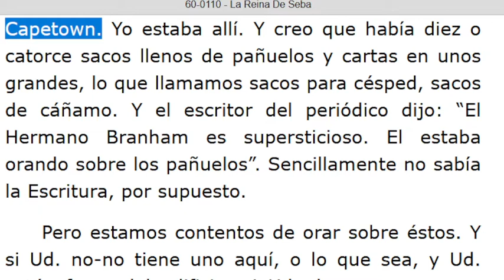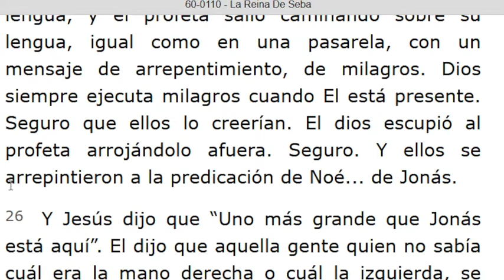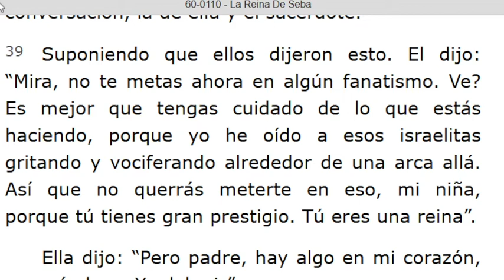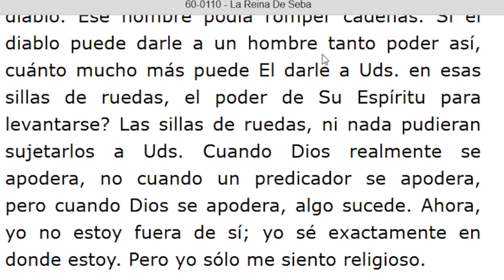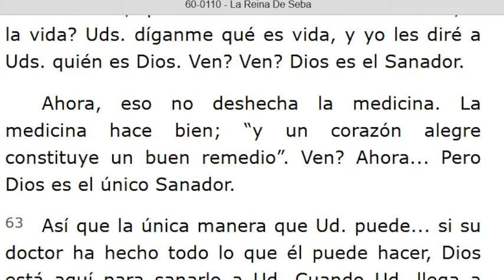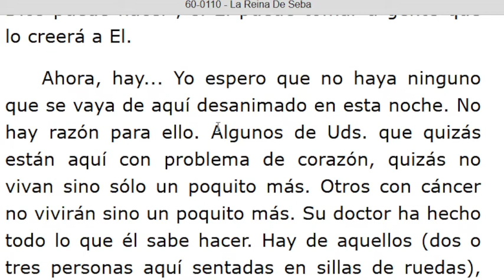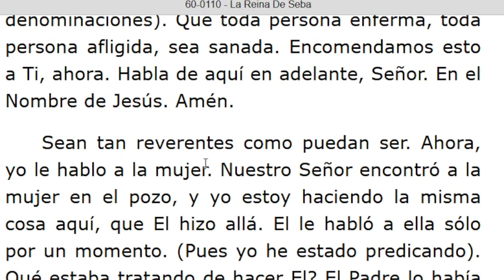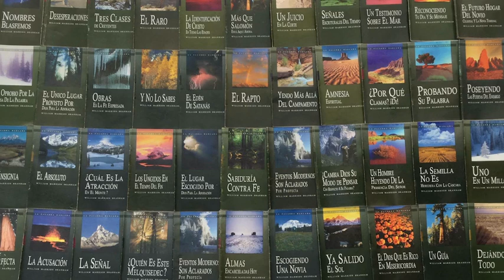LECTURA DE LOS MENSAJES DEL PROFETA !!ELIAS!! WILLIAN MARRION BRANHAM DESDE EL AÑO 1947 Hasta 1965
J e r e m i a s   50:
28. VOZ DE LOS QUE HUYEN  y ESCAPAN DE LA TIERRA  DE BABILONIA, PARA DAR EN SION LAS NUEVAS DE LA  RETRIBUCIÓN DE JEHOVÁ NUESTRO DIOS, DE LA VENGANZA DE SU TEMPLO.

=== INICIA: LA REINA DE SEBA - 60-0110... Párrafo: 11...TERMINA Párrafo: 96...